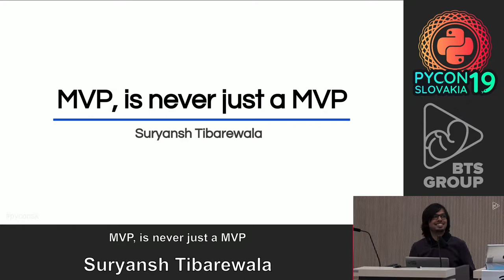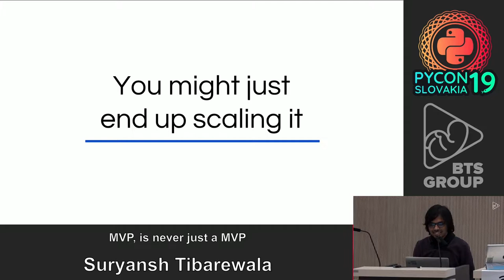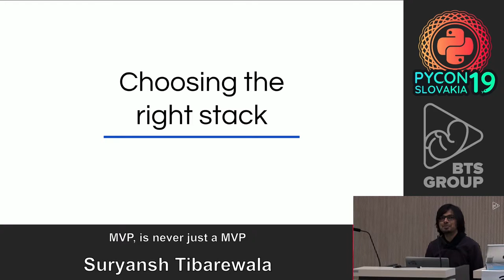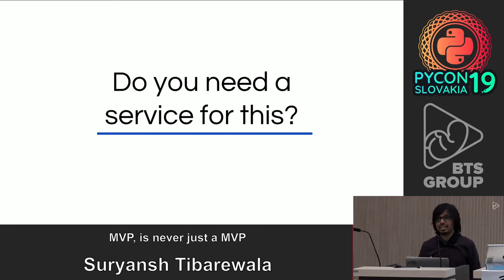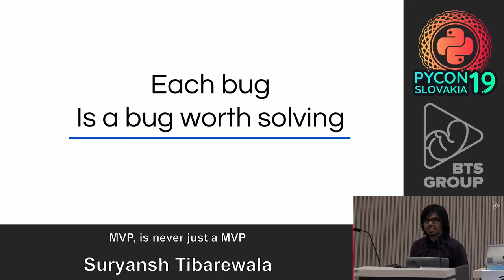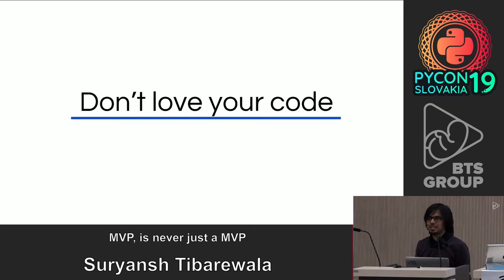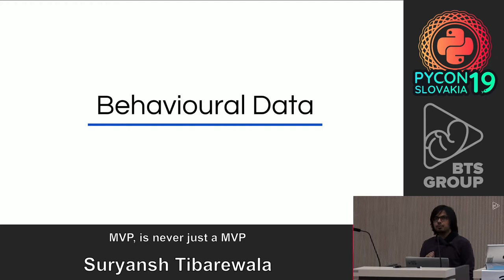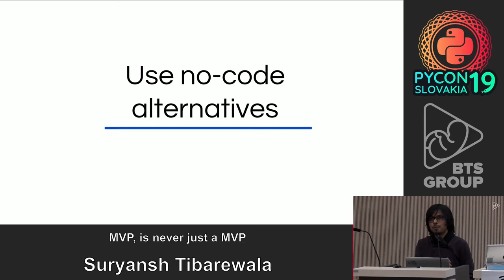Suryansh Tibarewala - MVP, is never just a MVP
MVP: Minimum Viable Product. We all follow agile product development process, iterate fast, fail fast and in the disguise of a MVP we cut corners to release a product to the market ASAP. In this process, their are several compromises we make in the tech set up and the codebase to just get it out there. These compromises more often than not always bites us back.

And this is what the talk is about. The assumptions which never hold, the implementation which is never revisited, and the MVP which never ends up being just a MVP. By the end of talk, you would know the cautionary tale of the most common mistakes everyone makes while developing a new product and some measures on how you can avoid them.